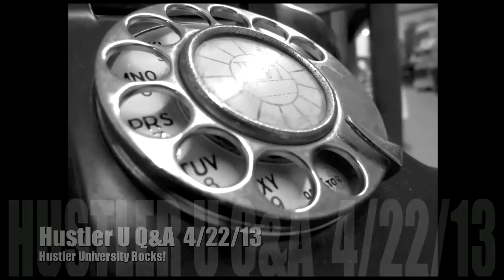HUSTLENOMICS #4 - Early Days - Creating Your Own Products Q/A